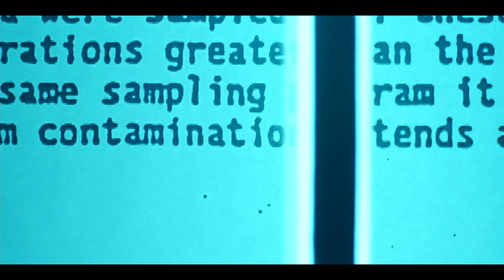Public Power: Green New Deal for the Grid